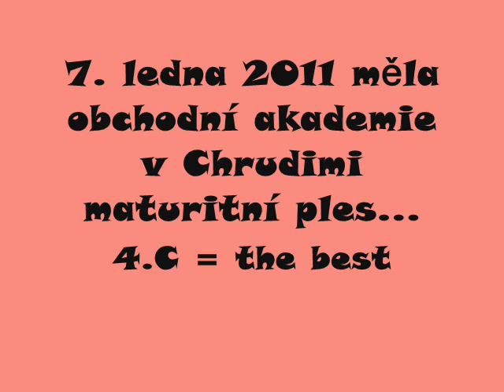maturitni song 4.C - Obchodni akademie Chrudim 2011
maturitni song 4. C - obcodni akademie chrudim 2011 (fotky)
1. pobrezni hlidka
2. lady marmelade - moulin rouge
3. akta x
4. stromae - alors on dance
5. safri duo - played a live
6. safri duo - helele
7. spice girls - wannabe
8. arash - temtation
9. tarkan - kiss kiss